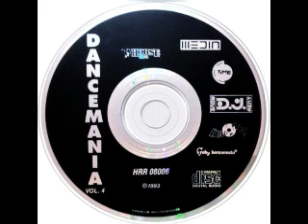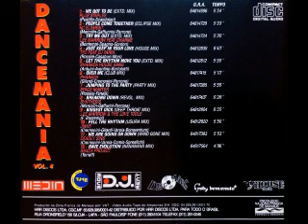Dancemania 04 (1993) [House Records Rap - CD, Compilation]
Various – Dancemania Vol. 4
Selo: House Records Rap – HRR 08005
Série: Dancemania
Formato: CD, Compilation
País: Brazil
Lançado: 1993
Genre: Electronic
Estilo: Techno, Italodance

Vamos lá, não custa nada
Ah e ative sininho para ser avisado das proximas postagens no canal...